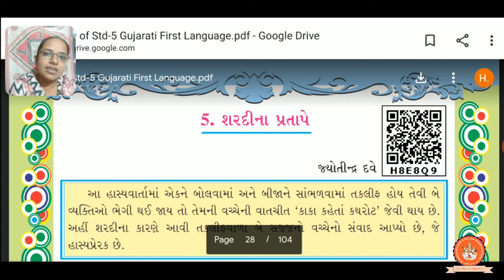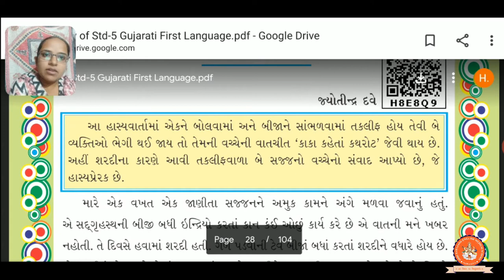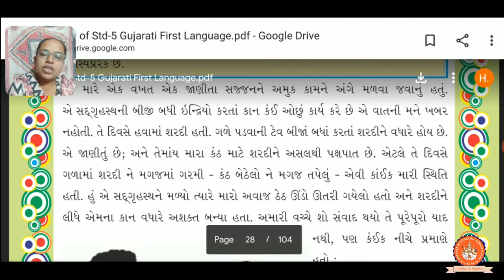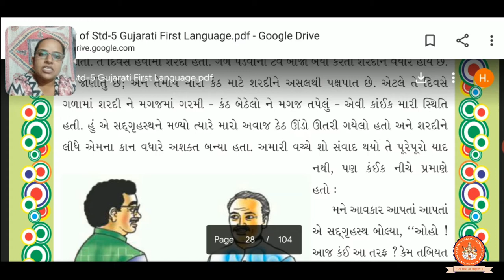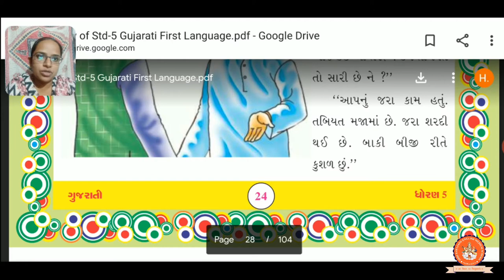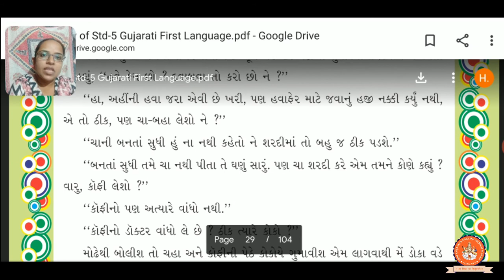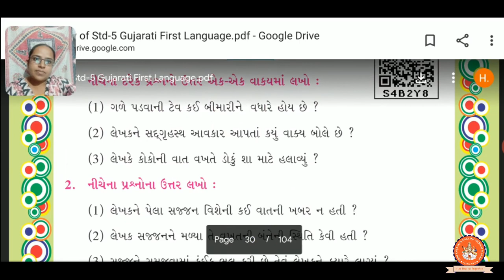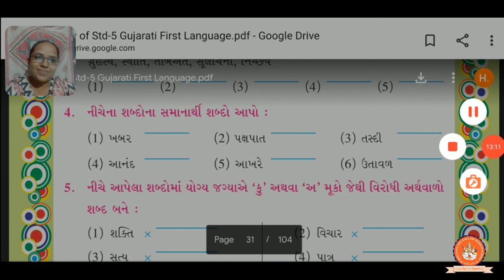(Lecture 6) Standard - 6, Subject - Gujarati, Chapter - 5 (શરદી ના પ્રતાઅપે)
This video will make you understand in detail about the chapter named "શરદી ના પ્રતાઅપે" of Gujarati subject of standard 6.This video is recorded by Hetal Mam of Shri Sahajanand English Medium School (Nathej) Una.